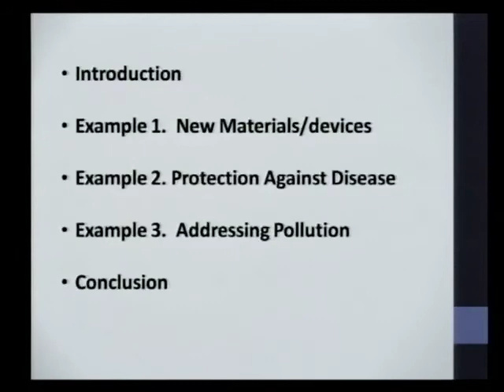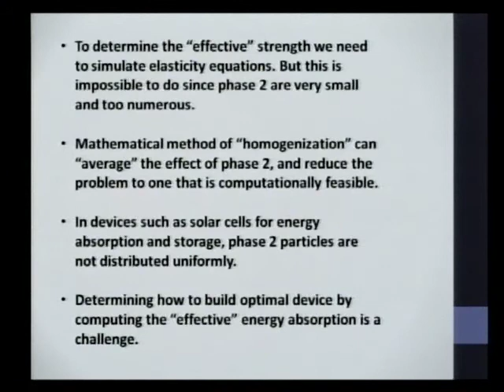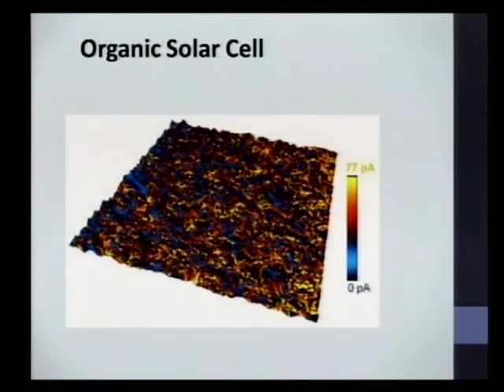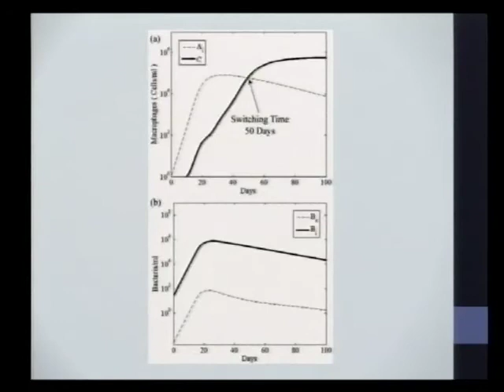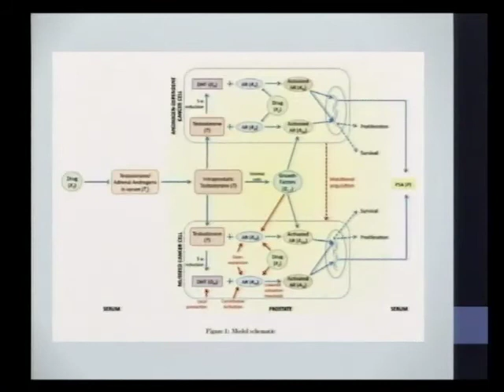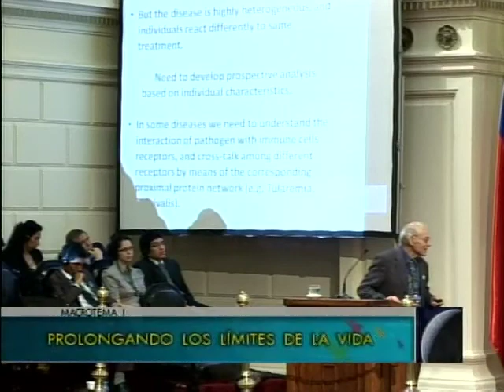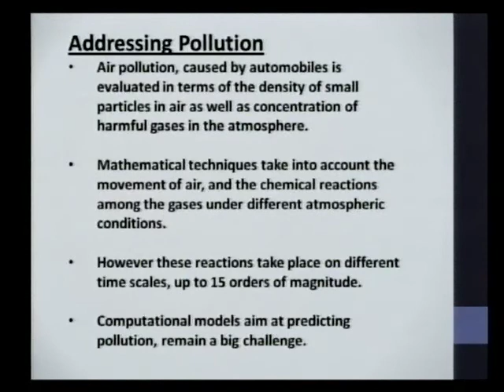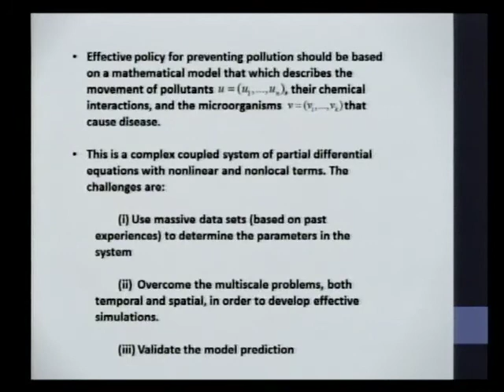10 Macrotema I Tecnologías que potenciarán la civilización